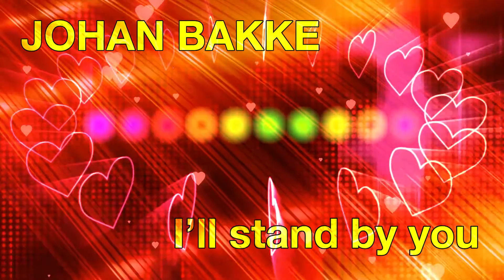I'll stand by you (Akustisk Demo)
Idag laddar jag upp en gammal låt, I'll stand by you blev inte mer än en akustisk demo och ärligt talat så minns jag inte när jag skrev eller spelade in den här låten!

Johan Bakke - Musiker, trubadur och musikproducent!

På den här kanalen laddar jag upp egen musik, covers, musik jag har producerat, vloggar,  tutorials, tipsvideor, recensioner och annat "tok" som jag filmar!

Jag sjunger och spelar gitarr i Platina Music, en coverduo som gör spelningar över hela Sverige.

UTRUSTNING

Kameror:
Logitech C920

Mikrofoner:
IK Multimedia iRig MicLav
IK Multimedia iRig MIC Cast
Röde Videomic ME
Röde NT1
Behringer B5

Programvara:
Videoredigering: Adobe Premiere Pro CC och Adobe After Effects CC
Ljud: Cubase 5.5.3 och Adobe Audition CC